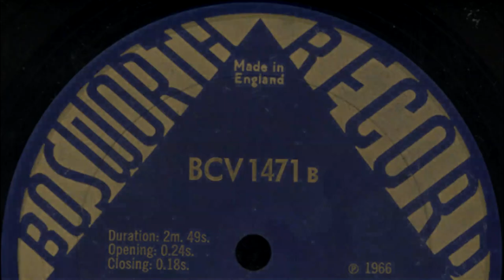Frank Naylor - Scuse Me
This track was from the Bosworth 78 numbered BCV 1522, and was originally paired up with two Desmond Champ tracks named "Go Jo" and "Lucky For Some", and a Peter Flammen track named "September Day". On a SOHO album, this was re-issued as "Bowler Hat".